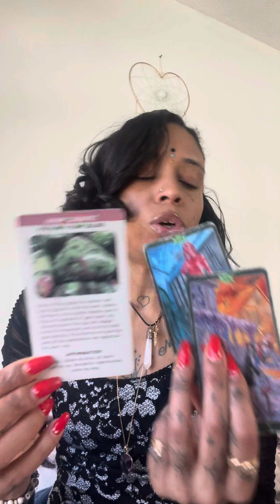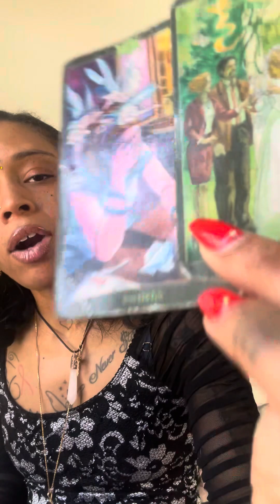RAISING THEIR VIBRATIONS TO ALIGN WITH YOURS LEAVING THE OLD IN THE PAST AND FORGIVING THEMSELVES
SERVICES PROIVDED🤞🏽

CLICK THE LINK TREE🌲ABOVE FOR EASIER NAVIGATION

                      Divineempress06

 Sunshine Goddess Review Page on IG @_sunshine_goddess_333

🎵Tictok-catwoman848

THANK YOU IN ADVANCE FOR YOUR GIFTS☺️📦:

P.O.BOX
95 fountain street
Unit #3489